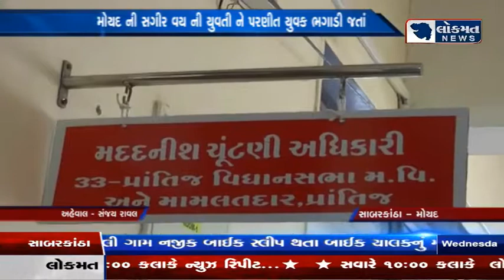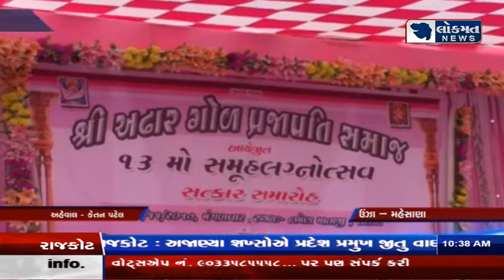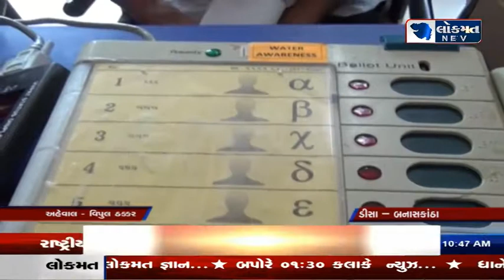LOKMATGUJARAT 8/11/17 NEWS@10 30AM